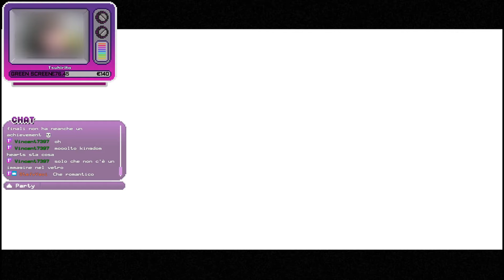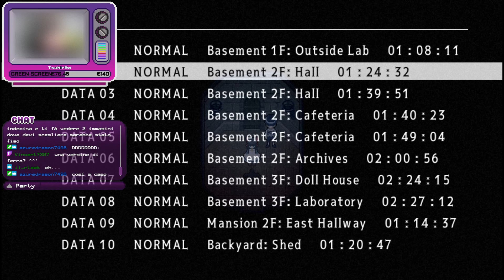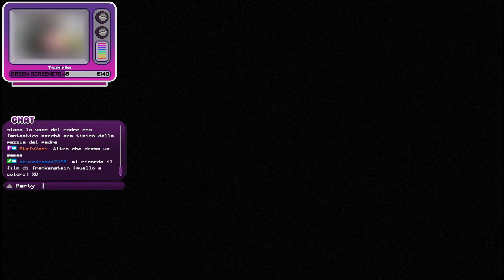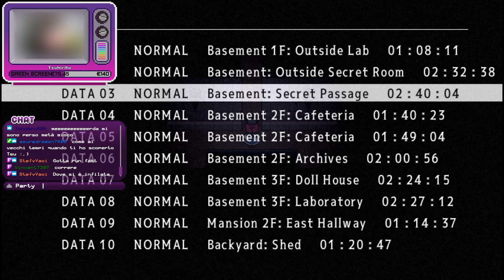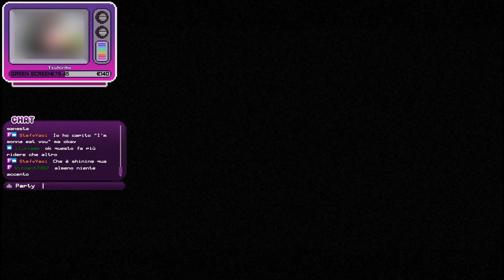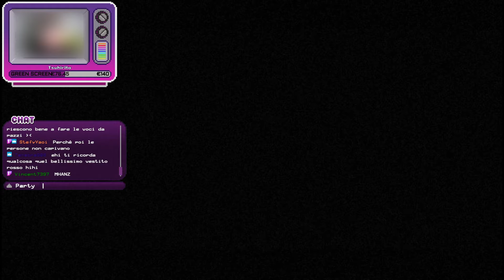Mad Father Remake ITA - Sono diventata la bambola preferita di papà! BAD END 1 #4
Nel lontano dicembre 2012 con il vecchio canale su YouTube e Twitch feci conoscere la prima versione gratuita di Mad Father ITA con tanto divertimento. Poi a seguire nuove versioni tra cui la remastered che uscì anni fa. Oggi vi mostro il remake che mostra una grafica completamente rifatta da zero, con nuovi enigmi, nuove stanze e tanto altro content nuovo di zecca! Pronti a divertirvi con me in questa ennesima avventura?!